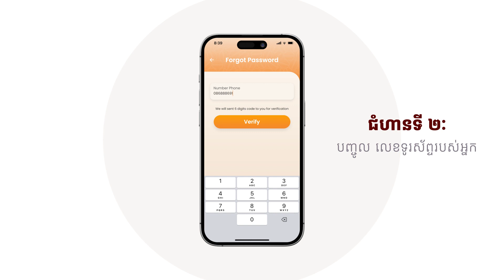How to change or Forgot Password | របៀបផ្លាស់ប្ដូរលេខសម្ងាត់ ឬ ភេ្លចលេខសម្ងាត់ | KOFI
ងាយស្រួលជាងមុន ចំណេញជាងមុន
កម្ម៉ង់បានគ្រប់ពេលវេលា គ្រប់ទីកន្លែង
 ចំណេញទាំងពេលវេលា ទាំងការបញ្ចុះតម្លៃមន្ថែម និងសន្សំពិន្ទុ ប្តូរយករង្វាន់។
 រាល់អតិថិជនទាំងអស់ ដែរធ្ចើការកម៉្មង់ផលិតផល KOFI តាមរយៈ KOFI APP និងទទួលបានការបញ្ចុះតំលៃបន្ថែមភ្លាមៗ ដូចជា:

✅បញ្ចុះតម្លៃ៥% សម្រាប់ការកម៉្មង់លើកដំបូង
ប្រើ Coupon Code: KOFIAPP5 (ចំណាយចាប់ពី ១០០ $ឡើង ផុតកំណត់រហូតដល់ថ្ងៃទី៣១ ខែធ្នូ ឆ្នាំ២០២៣ ដោយធ្វើកាបញ្ជាទិញលើប្រភេទផលិតផលដូចជា គ្រឿងបន្លាស់ កាហ្វេ ម៉ូនីន និងគ្រឿងផ្សំ

✅បញ្ចុះតម្លៃ២% រាល់ការកម៉្មង់
ប្រើ Coupon Code: KOFIAPP2 (ចំណាយចាប់ពី ៥០ $ឡើង ផុតកំណត់រហូតដល់ថ្ងៃទី៣១ ខែធ្នូ ឆ្នាំ២០២៣ ដោយធ្វើកាបញ្ជាទិញលើប្រភេទផលិតផលដូចជា គ្រឿងបន្លាស់ កាហ្វេ ម៉ូនីន និងគ្រឿងផ្សំ
ខូហ្វីជាដៃគូផ្គត់ផ្គង់រាល់តម្រូវការកាហ្វេរបស់លោកអ្នក!
☎️ព័ត៌មានលំអិត៖ 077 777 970 / 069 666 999
🛒 ទីតាំងដាក់បង្ហាញលក់ផលិតផលទាំង ៤ សាខា៖